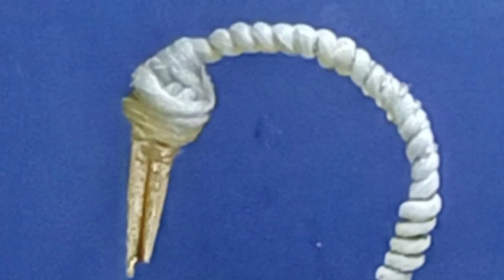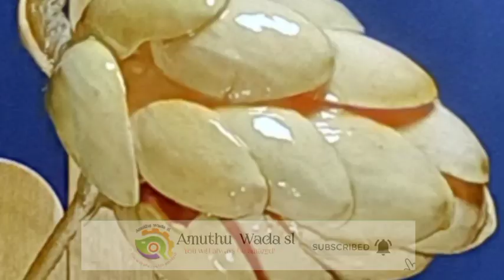Feathered Elegance: Crafting a Stunning Bird Statue from Pistachio Shells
Embark on a creative journey with our latest video, "Feathered Elegance: Crafting a Stunning Bird Statue from Pistachio Shells." Join us as we transform ordinary pistachio shells into a beautiful bird sculpture, adding a touch of nature-inspired artistry to your space. This step-by-step tutorial guides you through the process, from pistachio shell selection to the finishing touches, making it an enjoyable and fulfilling crafting experience.

🐦 Why choose our Pistachio Shell Bird Statue tutorial?
Nature-inspired Crafting: Bring the beauty of birds into your home with a handmade pistachio shell sculpture.

Upcycling Magic: Repurpose pistachio shells into a unique and sustainable work of art.

Therapeutic Crafting: Immerse yourself in the calming and rewarding process of creating a stunning bird statue.

Craft, create, and bring Feathered Elegance into your home with our Pistachio Shell Bird Statue tutorial!

Pistachio Shell Crafts

Nature-Inspired Crafting

Upcycled Art

Handmade Home Decor

Crafting with Pistachio Shells

Therapeutic DIY

Sculpture Tutorial

Beautiful Bird Craft

Sustainable Art Projects

Let's make beautiful bird statue , ලස්සන කුරුල්ලෙක් නිර්මාණය කරමු - Amuthu Wada sl
Through this channel,
I hope to bring out the hidden artistic talents of everyone in the world and create a new group of people all over the world who think about new things.
And to contribute to the preservation of nature through innovation through some of the things that are harmful to nature.
My only goal is to surprise you every day.
මම මේ නාලිකව හරහා බලාපොරොත්තු වෙන්නේ ලෝකයේ හැමදෙනාගෙම සැගවෙලා තියෙන කලාත්මක  හැකියාවන් ඉහලට අරගෙන සියලුම ලොකවාසීන් අලුත්  දේගැන හිතන අලුත්  මිනිසුන් පිරිසක්  බිහිකිරීමටයි.
 තවද සොබාදහමට අහිතකරන සමහර දේවල් තුලින් නව නිර්මාණය  කිරිම හරහා සොබාදහම  රැකගනීමට දායක වීමට.